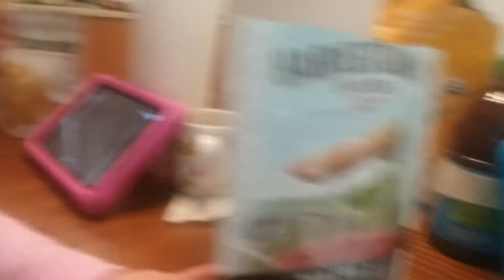baby breKfast fun